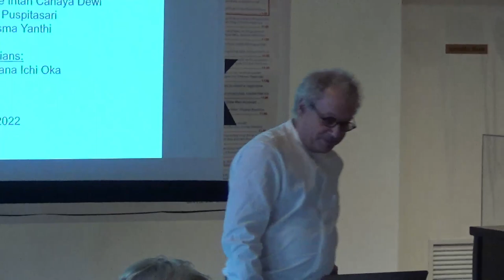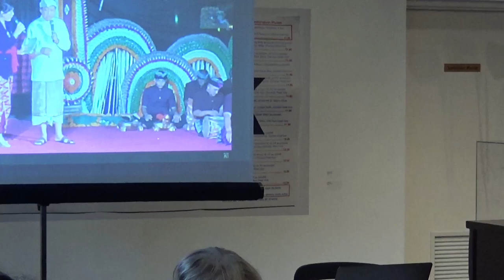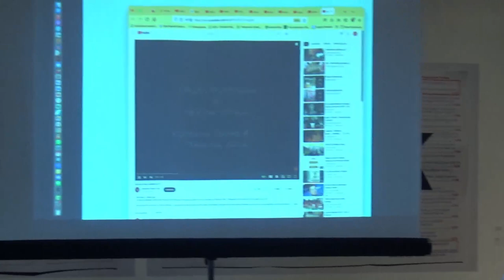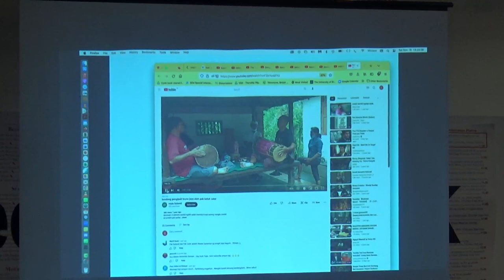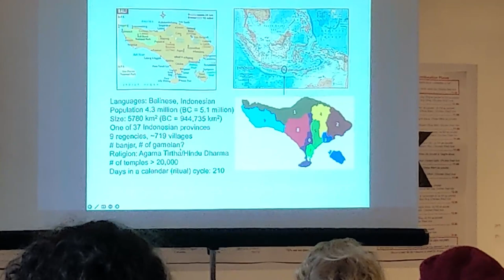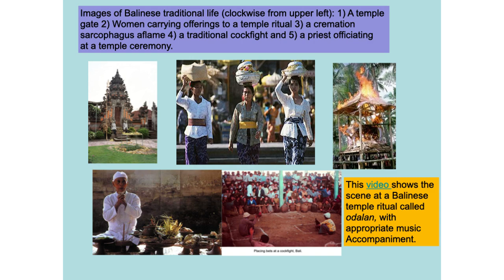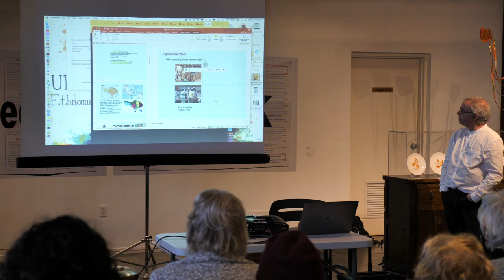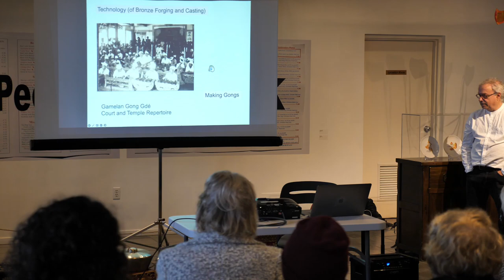The Synergies of Balinese Music and Dance with Michael Tenzer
Discover the Synergies of Balinese Music and Dance with Professor Michael Tenzer from the UBC School of Music.

This lecture was given on November 19, 2022.
The World Music Lecture Series is coordinated by Dr. Sun-Yat Sen Classical Chinese Garden, Hedy Law, UBC Associate Professor of Musicology and UBC School of Music. This is part of the "Crossing Border, Removing Barriers and Decolonizing Our History" project, funded by the 150 Time Immemorial Grant Program and administered by the First Peoples' Cultural Foundation and Heritage BC.

The World Music Series is supported by the 150 Memorial Fund of B.C. Heritage.